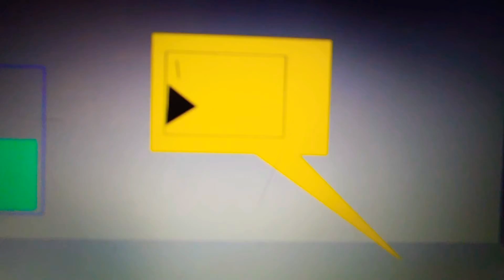Prize Battle | [Ep.4] A Abandoned Container